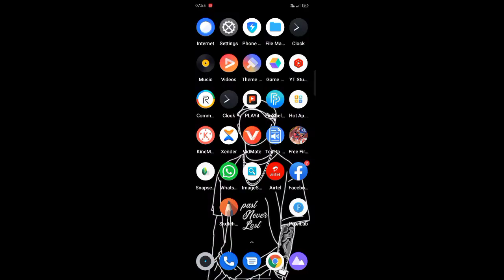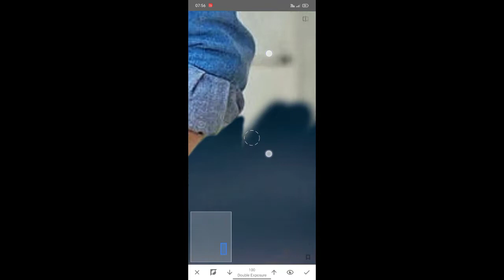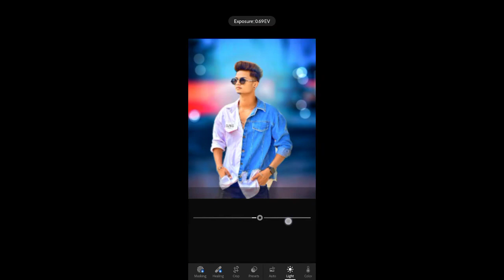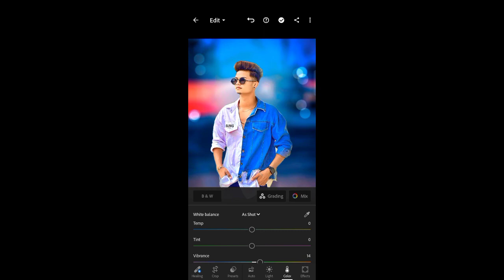Snapseed CB Photo Editing Tricks 2022 | Snapseed Best CB Photo Editing 2022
Snapseed CB Photo Editing Secret Tricks 2022 |